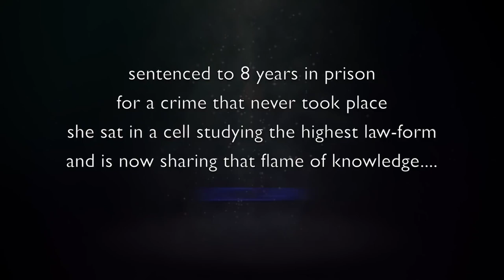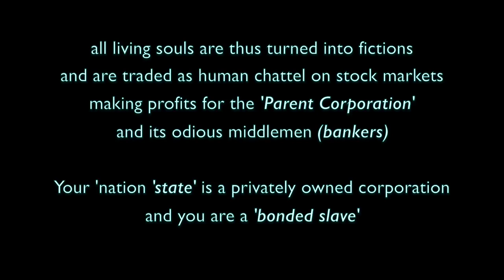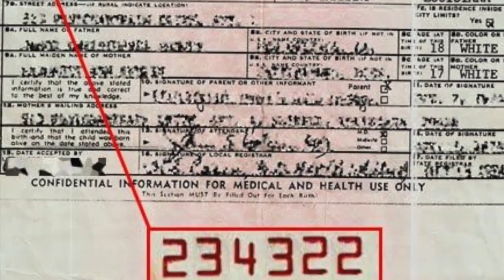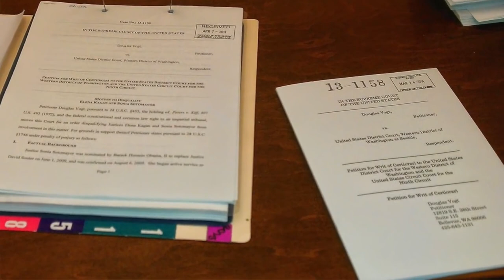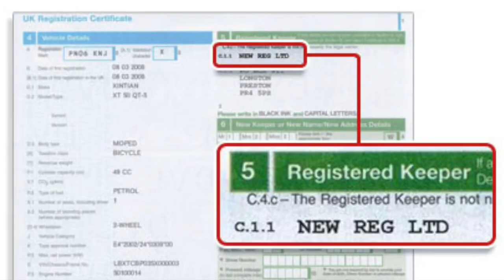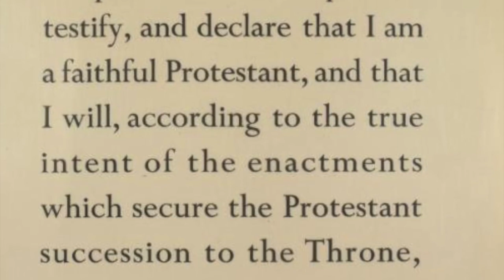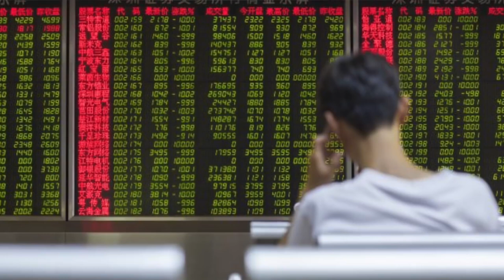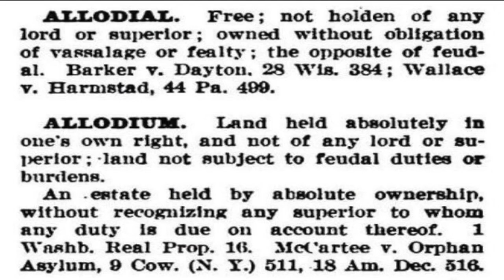UCC LAW EXPERT BIBI BACCHUS & SASHA STONE - NEW EARTH PROJECT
Sentenced to 8 years in prison for a crime, which was manufactured to entrap her - Bibi Bacchus, did not roll over and die, which the corrupt police and judiciary expected of her. Instead she studied the highest expression of international law (UCC) and came out after 7 years and 2 months knowing exactly how the rigged system is committing fraud and treason against 7 billion souls on earth. In this debut-filmed interview with Sacha Stone - Bibi explains the basics.

Since 2018, Bibi Bacchus has been teaching a popular (live) Introductory 5-week UCC Course at the online NewEarth University (NEU) and also has Intro UCC Workshops available there for your study.

To learn a process of taking back Your strawman from faculty senior advisor Bacchus through NEU's School of Natural Law, please visit her UCC-Strawman page under COURSES Main-menu:

ATTN NEU Chancellor, Dr. Nancy Ash

"COMMONLAW#SOULWARS#EGGHUTER'S

Appologie's For Not Being 100% Accurate With The Sentenceing"

The Reveneu From Monetezation of The Channel Goes All To Charity!